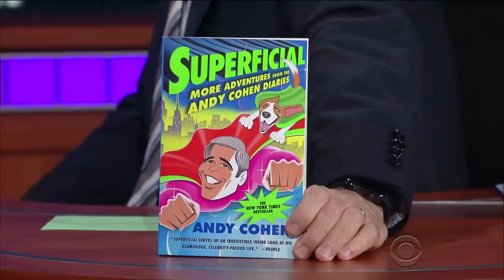Andy Cohen Says Trump Has Some 'Real Housewives' Tendencies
'Love Connection' host Andy Cohen has seen some glaring parallels between the President and the subjects of his 'Real Housewives' series.